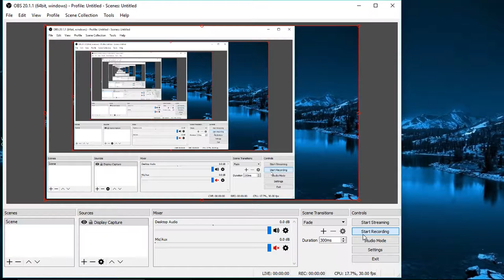SPIRAL KNIGHTS: Lord Vanaduke.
Mission "The King of Ashes".
Going down to Vanaduke's crib and showing him who's really boss.
(Me. I'm the boss.)